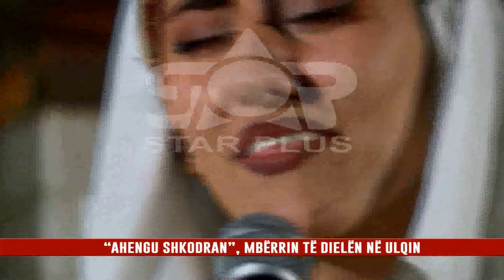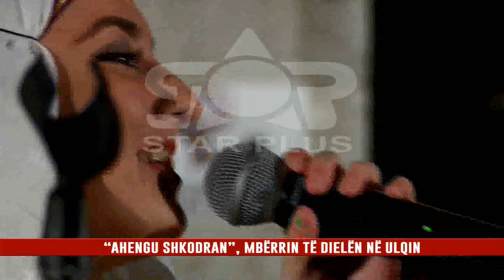“AHENGU SHKODRAN”, MBËRRIN TË DIELËN NË ULQIN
Pas suksesit ne Shkoder, Qendra Kulturore Pjeter Gaci, do te zhvendos nje sukses te tille pak kilometra me tutje, ne trevat shqipfolese te malit te zi, e konkretisht ne Ulqin.

Te dielen, ne oren 19 prane qendres kulturore te Ulqinit, do te organizohet aktiviteti me kenge popullore qytetare Shkodrane, “ahengu shkodran”. Nje muzike origjinale, qe do te vije e servirur nga zerat brilant te kengetareve shkodrane te cilet performuan edhe pak jave me pare ne Shkoder, ne aktivitetin Ahengu Shkodran. Sipas perfaqesuesve te Qendres kulturore pjeter gaci ne Shkoder, behet me dije se nje aktivitet I tille vjen edhe si rezultat I bashkepunimit qe kjo qender ka me qendren kulturore te ulqnit, dhe marredheniet e fqinjesise se mire mes shkodres dhe ulqnit. Nuk ngelet gjë tjetër vetëm të shijojmë të dielën suksein e radhës së ahengut shkodran në qytetin e ulqnit.